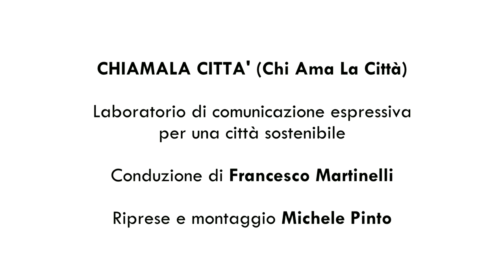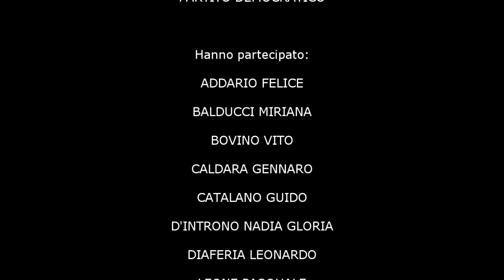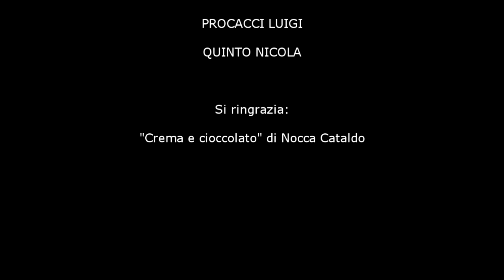DOPPIO LAVORO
I cortometraggi di CHIAMALA CITTÀ (chi ama la città) sull'Obiettivo 10 dell'Agenda ONU. Inclusione, partecipazione, sostenibilità e denuncia delle disuguaglianze sono le direzioni percorse da SOGNITUDO 2030 - Festival dello Sviluppo Sostenibile.